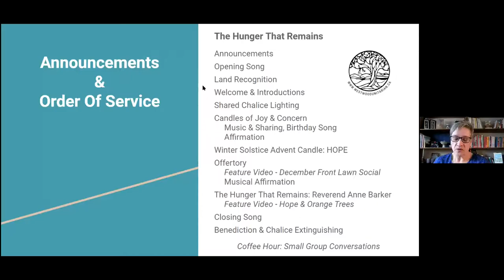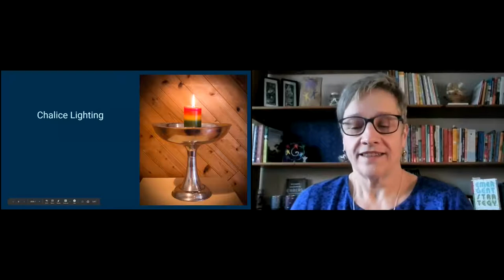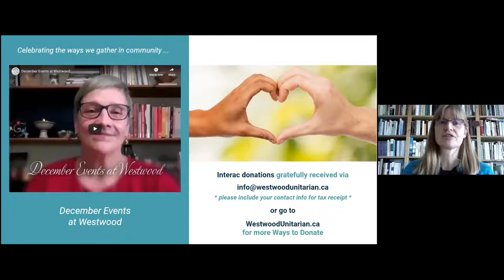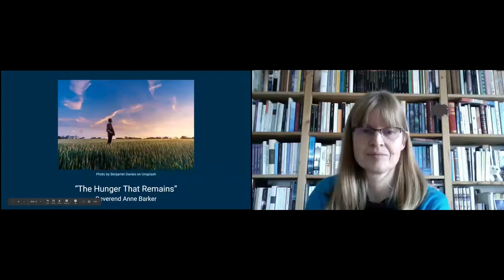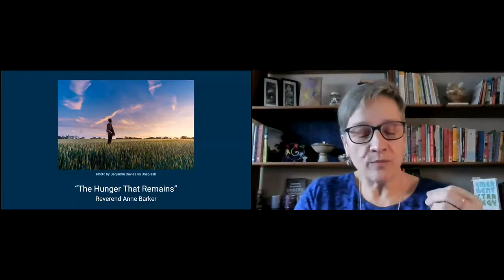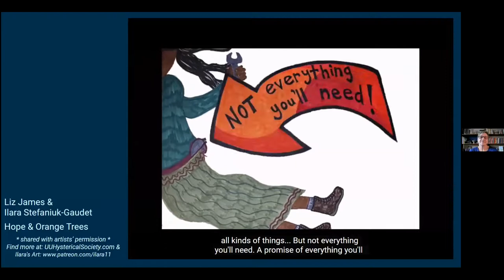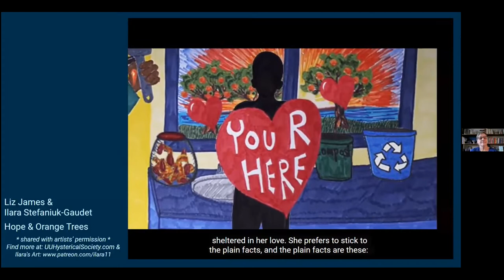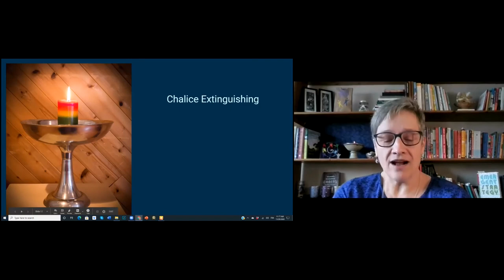“The Hunger That Remains,” Rev. Anne Barker & Trudy Grienauer, November 29, 2020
We’ve been reflecting on HUNGER all month. What is left to talk about? Come and find out. This Sunday is also the beginning of our Winter Solstice Advent Candles.

Our 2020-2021 Westwood Theme is FORWARD MOTION.  November is “HUNGER”.

Service Leader: Trudy Grienauer

Musician: Sheila Killoran & Rebecca Patterson

Service Tech: Brenda Jackson & Bill Lee